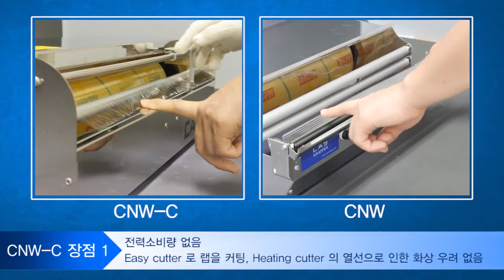비전기형 핸드랩퍼, CNW-C (KR)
카스의 비전기형 핸드랩퍼 CNW-C 소개영상입니다.